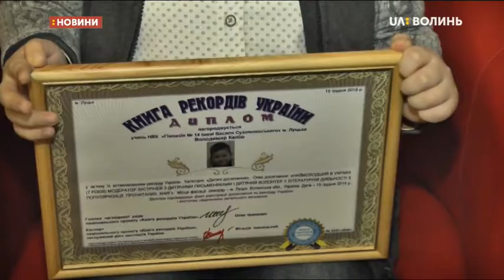16.12.2019. Новини. 07:30